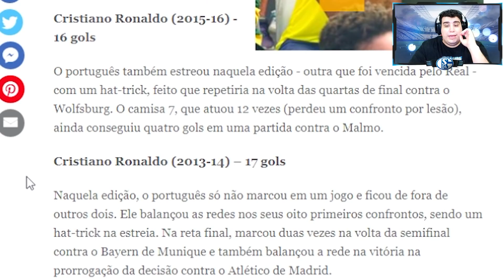2 VERMELHOS e MUITA PORRADA no CLÁSSICO! Master League PES 2021 #83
O Schalke 04 está voando no início da última temporada da Master League (Master Liga) do Canal Dedeco no PES 2021.

Para comprar, basta entrar em contato com o administrador do patch via Whatsapp. O patch é muito barato, confiável e tem a melhor qualidade do mercado. Eu recomendo!